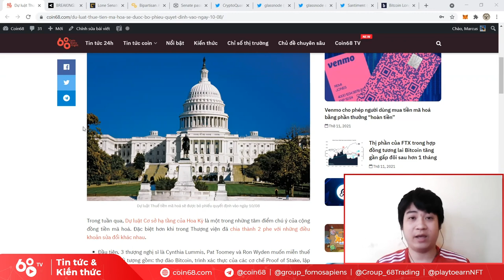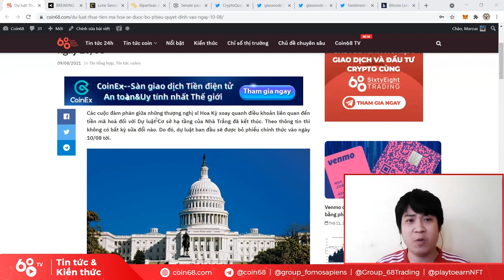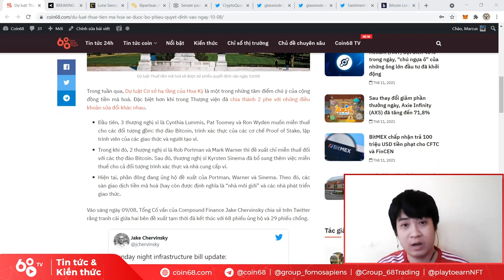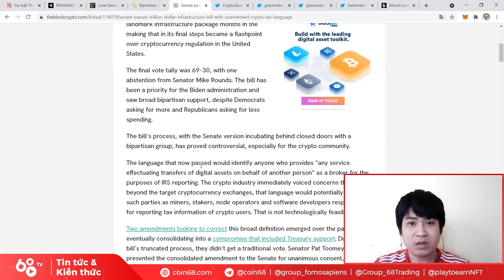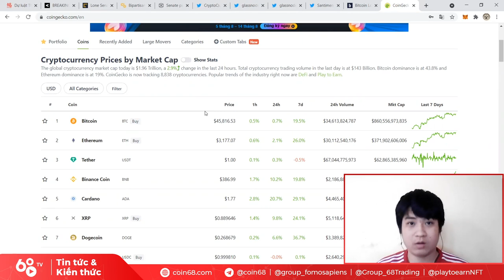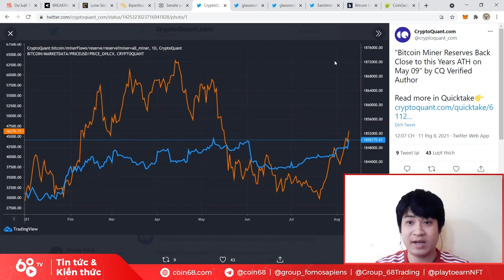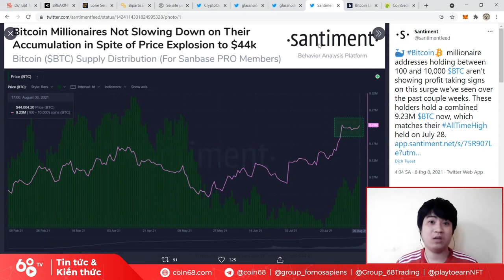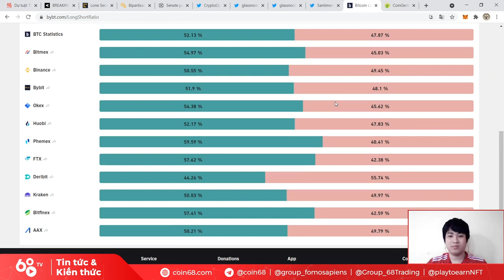Mỹ muốn đánh thuế crypto? Bitcoin 45.000 USD vẫn là quá thấp với thợ đào | Tin tức Bitcoin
Tin tức dự luật mới liên quan đến việc đánh thuế tiền mã hóa của chính phủ Mỹ đã làm xôn xao cộng đồng tiền mã hóa trong thời gian gần đây. Vậy thực hư câu chuyện này là như thế nào, và tác động của dự luật này với thị trường crypto là gì? Giá Bitcoin 45000 USD vẫn được các thợ đào xem là thấp?

Cùng cập nhật những chuyển động nóng nhất của thị trường tiền mã hóa trong video này cùng Coin68.

0:00 Sự kiện pháp lý liên quan đến việc đánh thuế thị trường crypto
7:35 Những tranh cãi về dự luật
9:40 Đánh giá những ảnh hưởng đối với thị trường crypto
11:45 Giá Bitcoin vẫn đang thấp?
15:50 Holder Bitcoin dài hạn đang gia tăng
19:20 Thị trường đang trông chờ vào giá Bitcoin